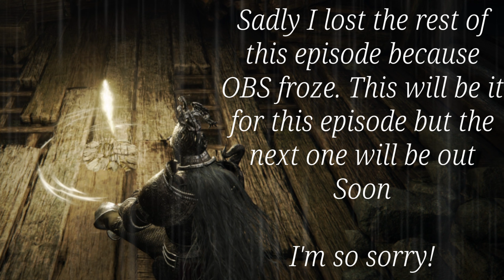Let's Play Elden Ring | Blind | Part 18 - The Omen Killer